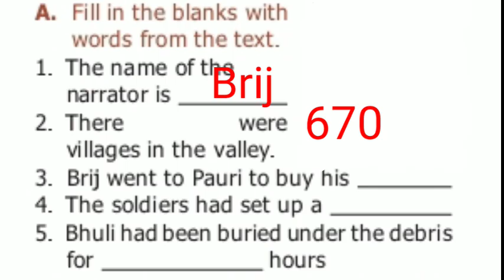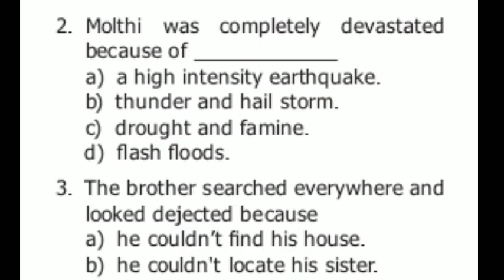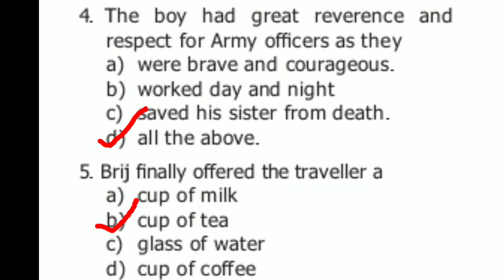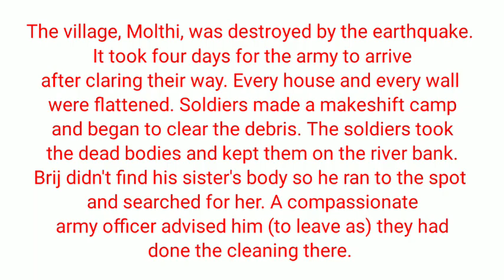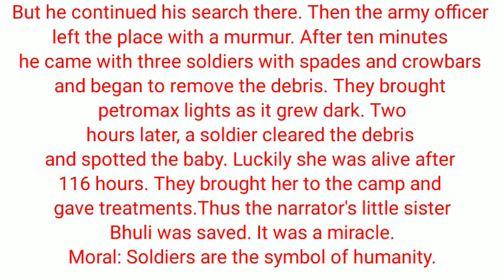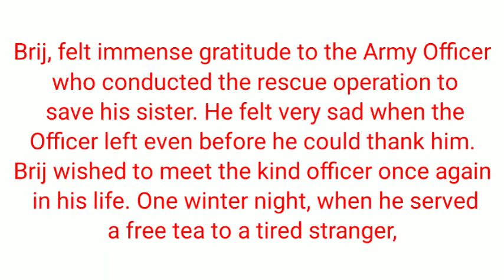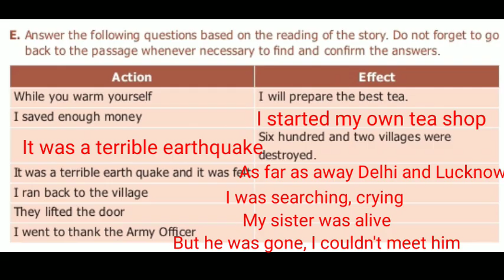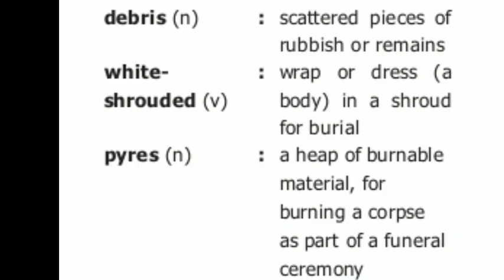Earthquake, book back exercise, class 9 unit 3 supplementary reading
Brinda GHS melpattampakkam   Earthquake book back exercise class 9 unit 3 supplementary reading